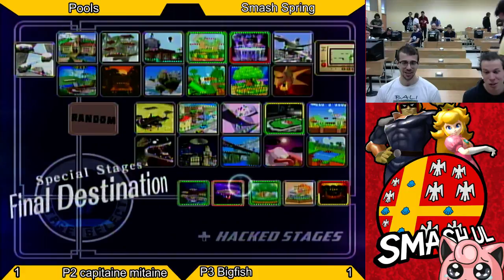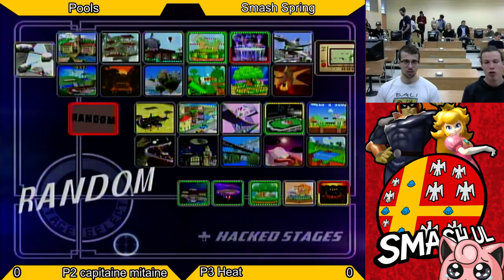UL Monthly #8 Singles Pools CapitaineMitaine vs Heat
UL Monthly #8
Université Laval,Pavillon Alexandre-Vachon , VCH-2840, Québec, QC